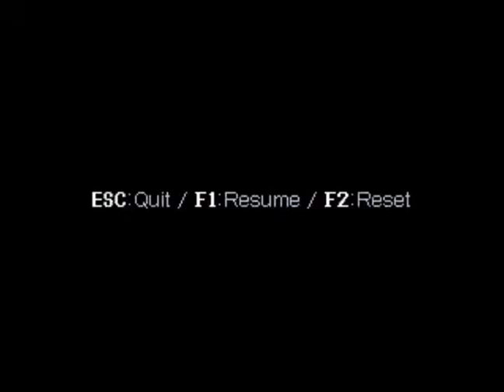YOUR BEAUTIFUL~! Cave Story 4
My problems are really escalating!